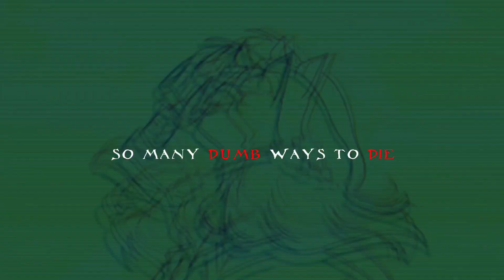Dumb ways to die {Sadist edit}